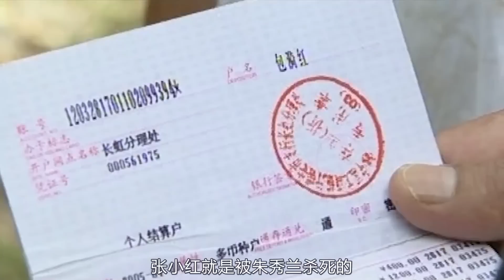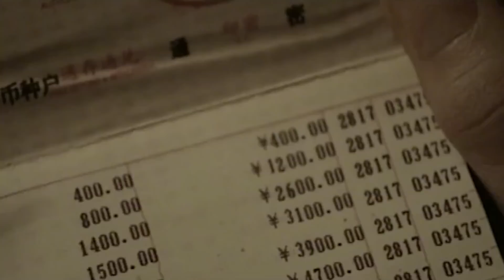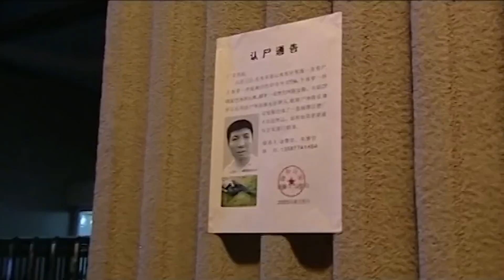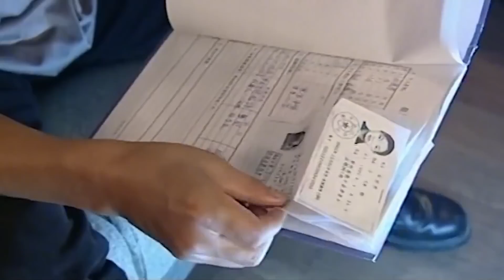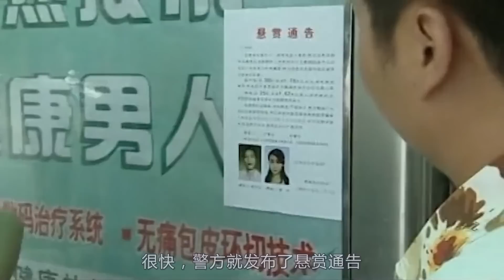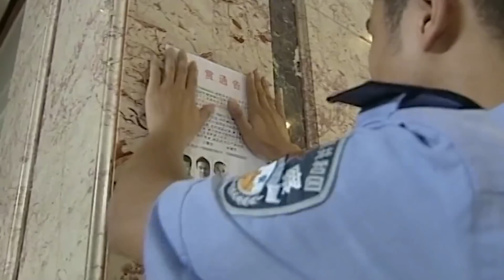女孩被残忍碎尸，尸源无法确定，谁料一张存折揪出真凶！悬疑片